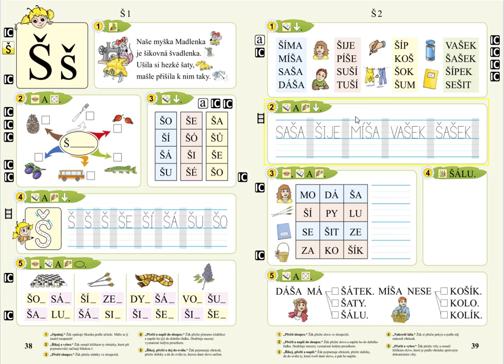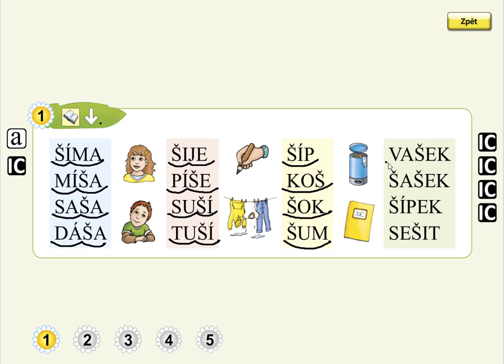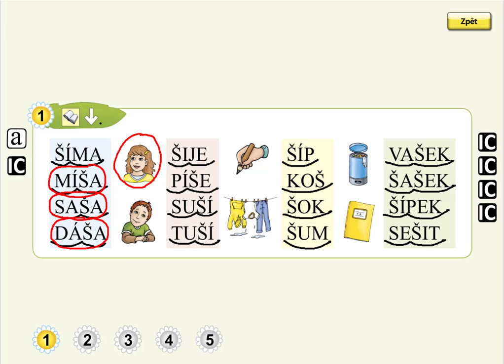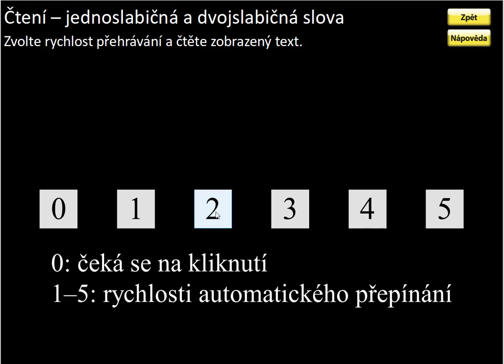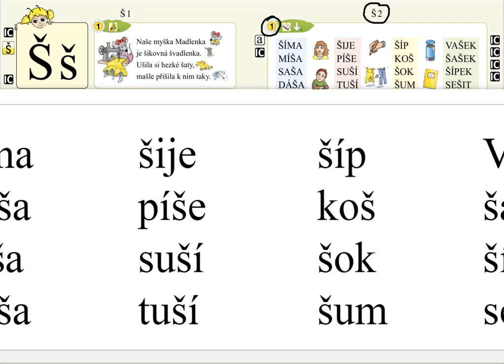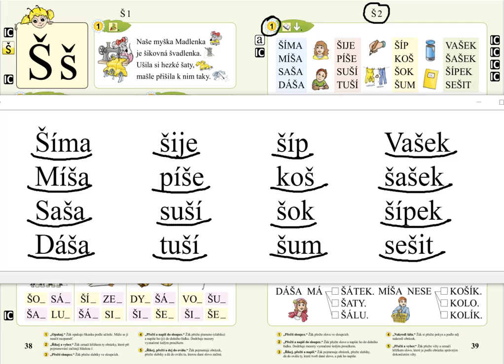Písmeno Š (čtení slov), SLABIKÁŘ 1, str. 39, cv.1